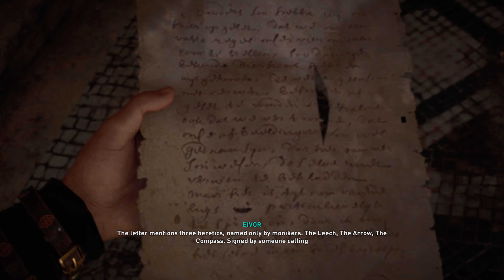Assassin's Creed Valhalla - 18 - Vyšetřování Trygrovy vraždy [4K60] [PS5]